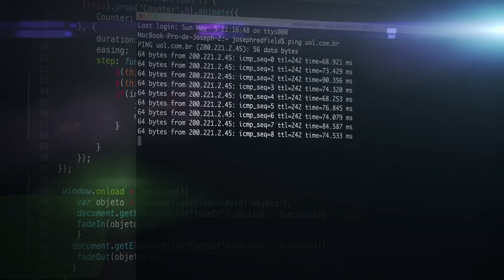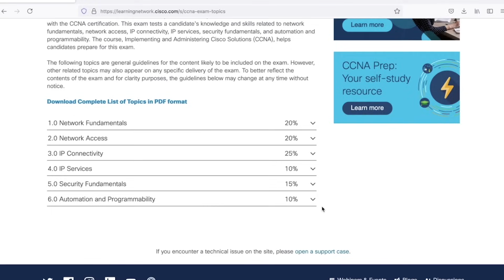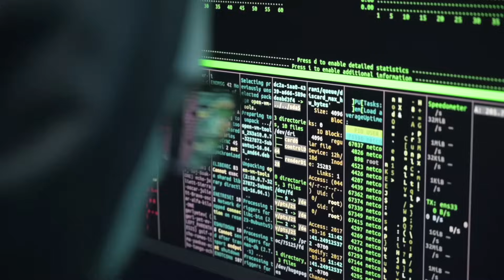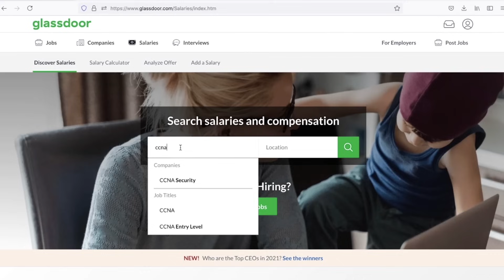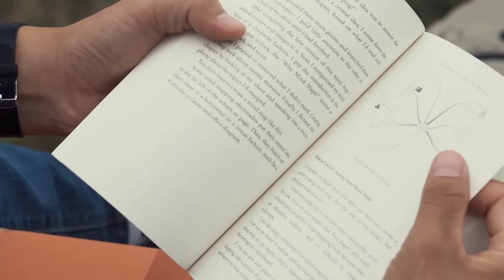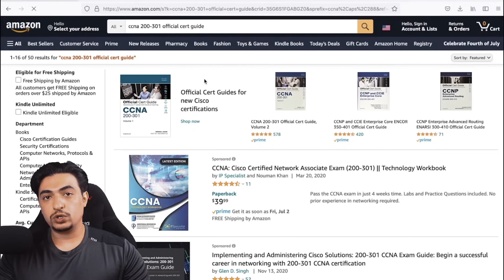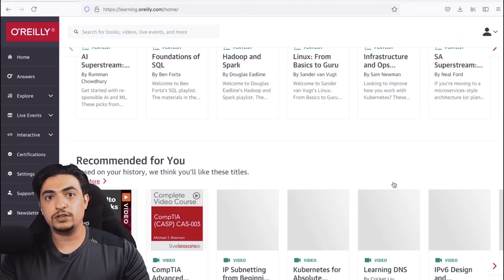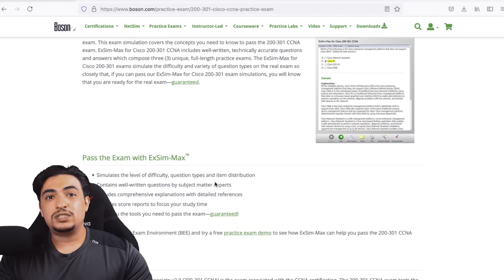How I Passed the CCNA 200-301 in 6 weeks with no previous experience | All questions answered 2021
How I passed the CCNA 200-301 in 6 weeks with no previous experience. Passing the CCNA 200-301 is possible. To pass the CCNA 200-301 you need to plan your study. To pass my CCNA exam, I used some resourcer that I will be sharing in this video. CCNA is one of the most reputable certificates in the field. Having the CCNA will help you to get hired.

In this video I will be answering the following questions:

What is CCNA?

CCNA Prerequisites

How many exams you need to pass CCNA?

How much does CCNA cost?

How long is the exam, and how many questions?

What is the format of the questions?

What is the passing score?

Does the CCNA expires?

Is the CCNA worth it?

What is the average CCNA salary?

How difficult is the CCNA exam?

How to register for the CCNA exam?

What resources do you need?

I hope this video will help you to pass your CCNA.

As I promised in the video, down below you will find all the great resources I mentioned in the video.

Cisco 200-125 CCNA Routing and Switching Exam Preparation (CCNAX)

CCNA Routing and Switching ICND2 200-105

CCNA 200-301 Official Cert Guide, Volume 1
CCNA 200-301 Official Cert Guide, Volume 2
Boson Practice Exam:
Cisco Pearson to schedule your CCNA exam:
Glassdoor to see the average salary for CCNA in your country